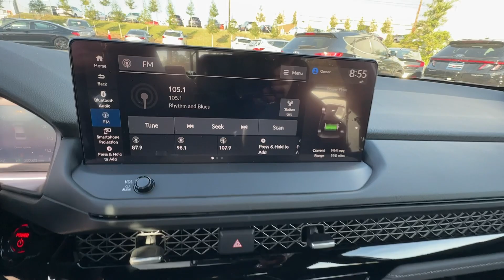2024 Honda Accord_Hybrid Sport Birmingham, Hoover, Alabaster, Vestavia Hills, Helena AL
New 2024 Honda Accord_Hybrid Sport available at Tameron Honda located in 1675 Montgomery Hwy, Birmingham, AL, 35216. Servicing the Birmingham, Hoover, Alabaster, Vestavia Hills, Helena area.

Can you see yourself in the  2024  Honda Accord_Hybrid. You'll be amazed by all the benefits this Accord Hybrid delivers. From its super-efficient fuel economy to its comfortable, quiet, smooth, and powerful ride, the Accord Hybrid is the ideal blend of style and practicality. These are just some of the great options this vehicle comes with: Apple Carplay®/Android Auto®, Keyless Entry, Moonroof, Adaptive Cruise Control, Lane Keeping Assist, Back-Up Camera, Satellite Radio, Alarm, Steering Wheel Audio Controls, Power Driver Seat. Strong and stylish meets smooth and efficient in this future-focused Honda Accord Hybrid. Test drive it today.